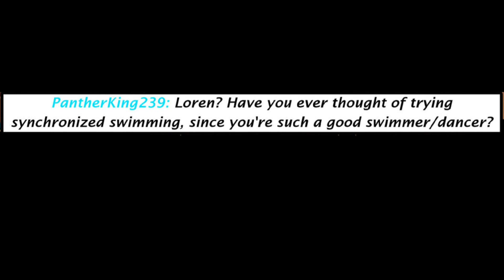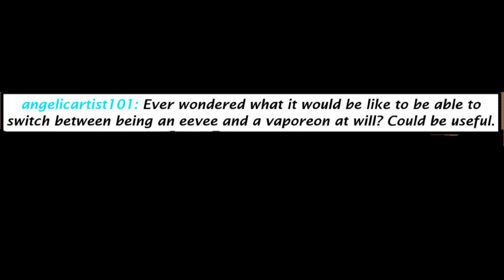Episode Thirteen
Cast:

Narrator: Master Chief (Uber Duck) (Originally Voiced by TheMusicalboy’63)

Loren: McjFlareon

Syndey: Laura Bailey Ai (Uber Duck)

No outro cause I think it's a waste of time